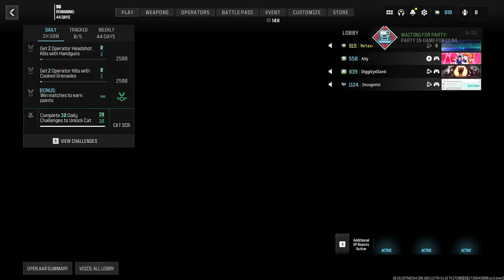Racists HATE the Holger Conversion Kit…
Trashtalkers and Racists versus the Holger backsaw kit in Search and Destroy.  Watch in 4k for the best experience!